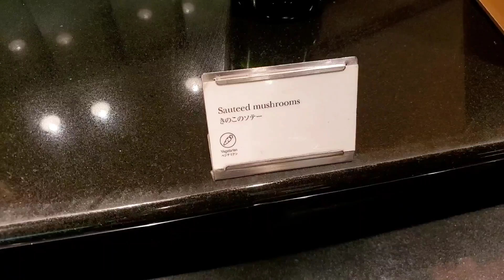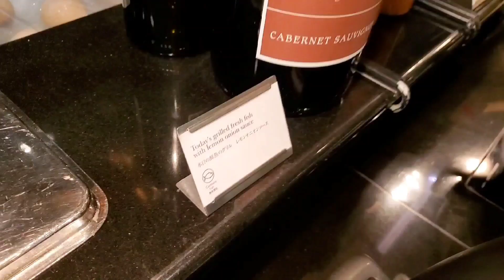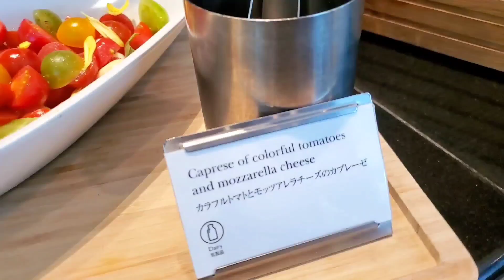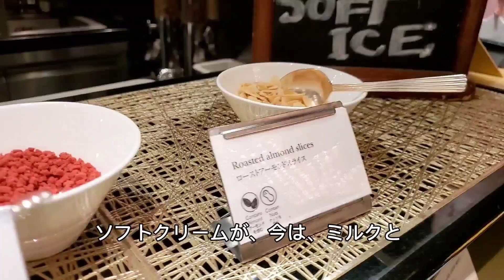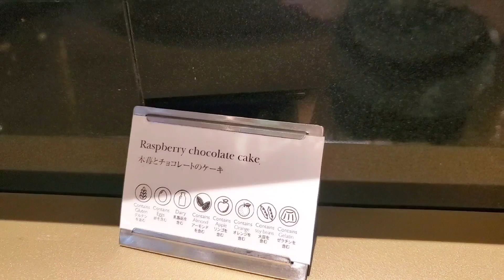【ANAインターコンチネンタルホテル東京】旅するブッフェ地中海紀行～カスケイドカフェ～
ANAインターコンチネンタルホテル東京

一休レストラン
ANAインターコンチネンタルホテル
東京カスケイドカフェ

今回は、ANAインターコンチネンタルホテル東京カスケイドカフェの「旅するブッフェ～地中海紀行～フェ」をご紹介します。

前回のフランス紀行に続いての参戦です。
今回のテーマは地中海、スペイン、イタリア、ギリシャ、トルコのお料理が並びます。

今回は、豚肩ロースのオレンジ風味、牛肉のガーリックピラフ、オレキエッテしらすのアーリオオーリオがお気に入りでした。

90分なので、撮影も食べるのも駆け足ですが、
地中海満喫してきました。

【旅するブッフェ～地中海紀行～】

平日ランチ　4,972円
平日ランチ2部　3,900円
平日ランチ二2部+ワンドリンク　4,400円

休日ランチ　6,215円
休日2部　4,900円
休日2部+ワンドリンク　5,400円

平日ディナー　5,000円～
休日ディナー　6,000円～

今週５回目のお一人様ブッフェは、ビーフ攻め！！主役級のオンパレード

旅するブッフェ～フランス紀行～

平日モーニングブッフェなら、外来利用可

しています。
嬉しいです。

【BGM】
BGMはVODA-syndromeのフリー音源を使用
させていただいてます。
スペシャルディナー ／いまたく

kimagure_hitori_jikan